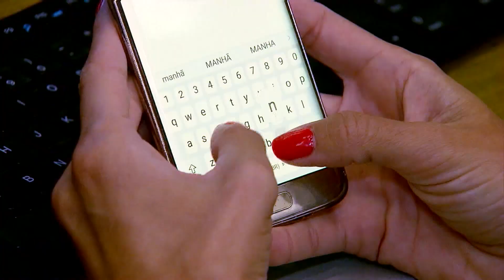Mike Tyson propôs uma luta contra um gorila em um zoo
O ex-campeão de boxe mundial, Mike Tyson, se envolveu em outra polêmica. Segundo o jornal "daily Star", o ex-boxeador teria oferecido o equivalente  R$ 50 mil para que a gaiola dos gorilas fosse aberta e ele pudesse lutar contra os animais.